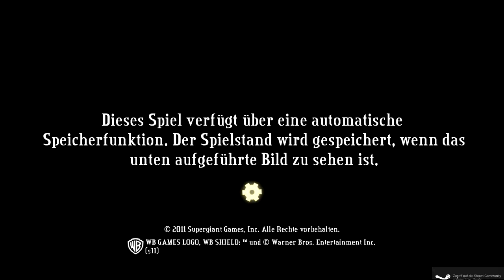Let's Play Bastion [blind] #001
Unsere Reise beginnt. Auf dem Weg zu Bar finden wir unsere ersten beiden Waffen, ein Schild und die ersten Gegner werden platt gemacht.